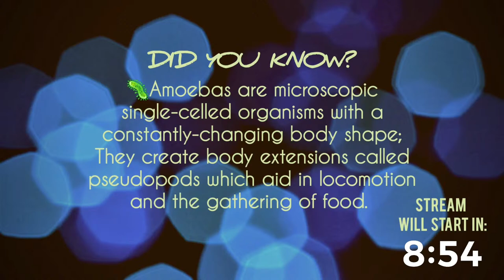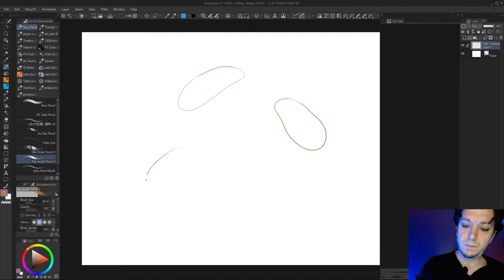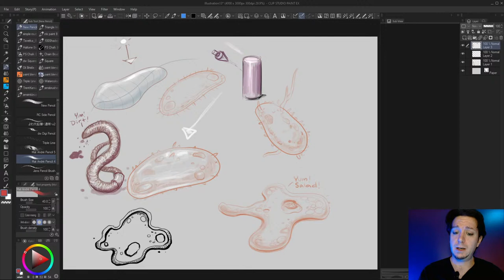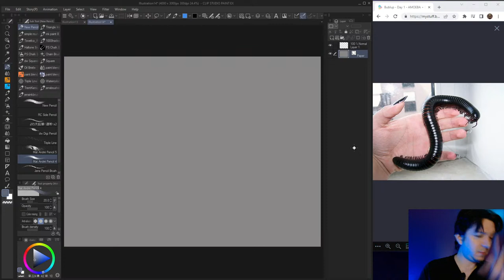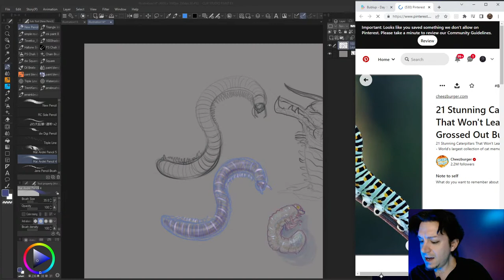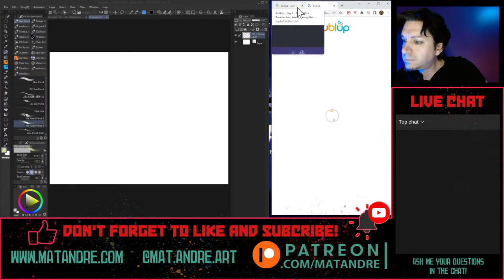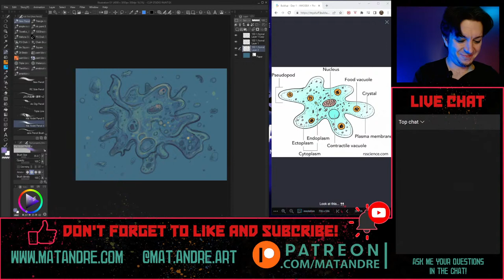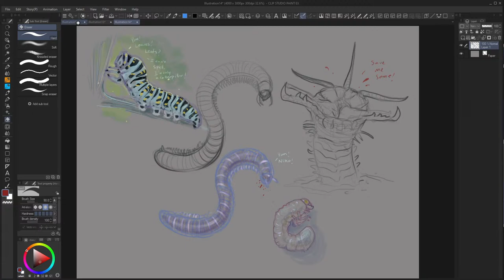Beastcember Day 1 - Amoeba - Evening Livestream | How to Draw Animals | Clip Studio Paint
Welcome to the Livestream of Day 1 of my 31-Day animal art challenge - Beastcember 2022: Amoeba to Zebra, where we'll be focusing on making animal art all month of December! In this video we start slow and easy with simple squiggles, blobs, and "amoebas", then we study and sketch some more simple animals like worms, maggots, slugs, and caterpillars. We finish up the livestream with a colourful amoeba sketch from imagination.

The Beastcember creative challenge is open to anyone and everyone wanting to create some animal art this December!

Come draw or paint along--with Me in Clip Studio Paint, Photoshop, or whatever medium you choose: Share your drawings on Twitter, Instagram, Facebook, or in my Discord (more links in my channel description); tag me and use the hashtags MatAndreStreamTeam beastcember2022 matandresbeastcember and I'll do my best to show them on the show or in a future shoutout episode!!

Thanks for stopping by and Happy Beastcember Animal Drawing!!

⭐️ GET YOUR FREE COPY OF "THE MAT ANDRE MASTER PENCIL" (CLIP STUDIO PAINT BRUSH ASSET)

🎬Chapters: --

🧰 My Favourite Art and Content Creation Supplies:

🖊 Digital Art:
Clip Studio Paint EX
Drawing Tablet Monitor - Yiynova MVP20U+FE (Mac & Windows)
Portable (Drawing) Tablet - Samsung Galaxy Tab S7+ (Android)
Staedtler Noris Digital Pencil (for Tab S7+ and more)
Replacement Nibs for Pencil
Digital Stylus - Lamy AL-Star
Screen Protector
Tablet Case

🎨 Traditional / Analogue Art Supplies:
Mars Staedtler Technical Pencil Set
Watercolour Paint Set - Mei Liang - 36 Colours

💻 Tech Supplies:
Webcam - Logitech C920x HD Pro
Lavalier / Lapel Microphone
RGB Ring Light / Tripod

All works copyright Mat André 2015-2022 and beyond -- unless mentioned or credited otherwise.